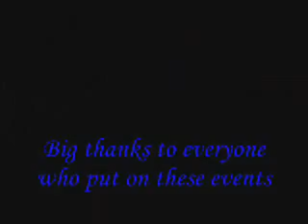2011-2012 Drift Video Collection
A collection of all my drift videos from 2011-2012 hope everyone enjoys it. Song is : Richman by 3oh!3